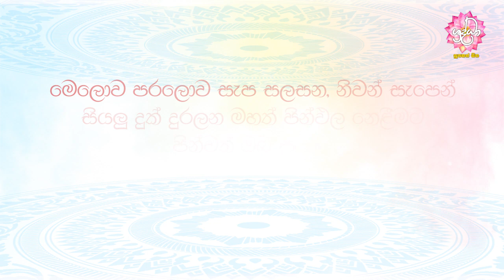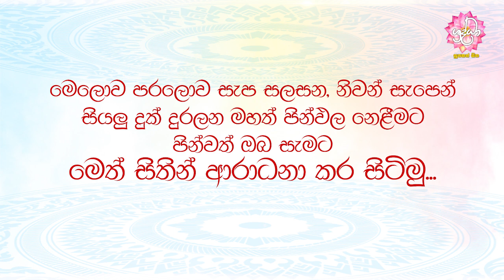Opening Ceremony of the Buddha Meditation Hall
ටොරොන්ටෝ මහමෙව්නාව භාවනා අසපුවේ අභිනවයෙන් ඉදිකරන ලද "බුද්ධ භාවනා ශාලාව" ගෞතම බුදු සසුනට පූජා කිරීමේ උතුම් පුණ්‍යමහෝත්සවය, මහමෙව්නාව භාවනා අසපු සංචිතයේ නිර්මාතෘ අපගේ ගුරුදේවෝත්තම අතිපූජනීය කිරිබත්ගොඩ ඤාණානන්ද පින්වත් ලොකු ස්වාමීන් වහන්සේගේ සහභාගිත්වයෙන්  2019 ජුනි මස 22 සහ 23 යන දෙදින තුළ ටොරොන්ටෝ මහමෙව්නාව භාවනා අසපුවේදී පැවැත්වේ..

මෙලොව පරලොව සැප සලසන, නිවන් සැපෙන් සියළු දුක් දුරලන මහත් පින් ඵල නෙළුමට පින්වත් ඔබ සැමට මෙත් සිතින් ආරාධනා කර සිටිමු .

The grand meritorious event to offer the newly-built Buddha Meditation Hall at the Mahamevnawa Buddhist Monastery Toronto to the Gautama Supreme Buddha will be held at the Mahamevnawa Buddhist Monastery on June 22nd and 23rd with the participation of the founder of the Mahamevnawa group of monasteries, the Most Venerable Ven. Kiribathgoda Gnanananda Thero.

This is our kind and compassionate invitation to you…

Come and collect great merit that will bring happiness and well-being in this life and beyond, and help to eradicate all suffering with the attainment of enlightenment!